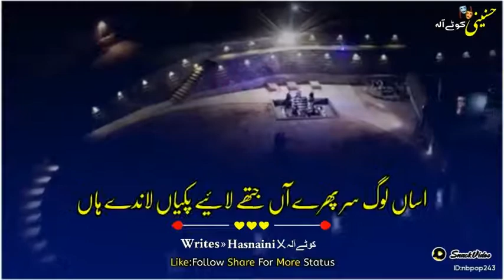18 September 2021